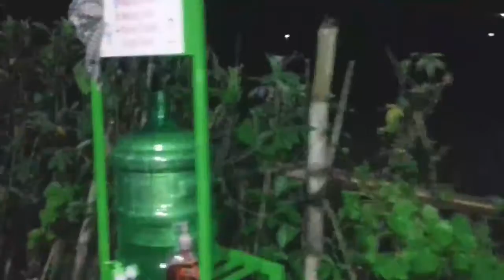Imtihan TPQ ANNAHDLIAH